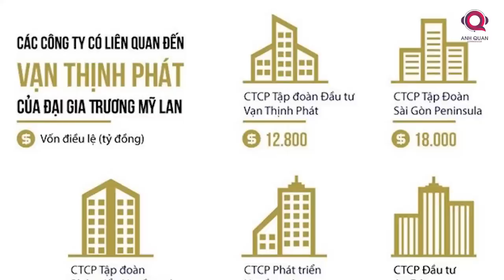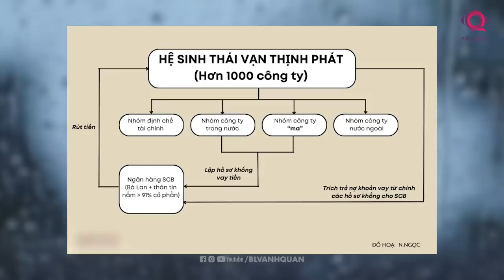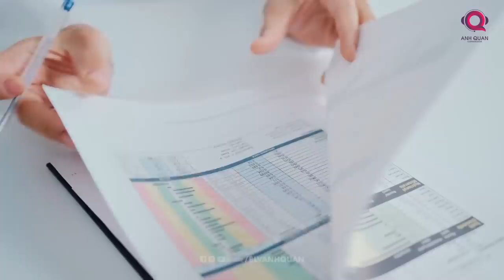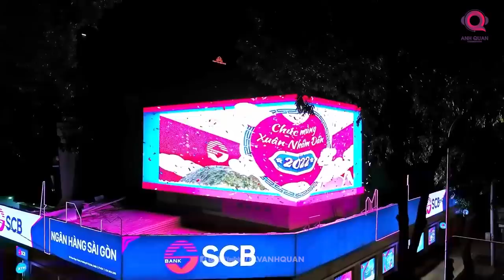CÁCH VẠN THỊNH PHÁT “ĐỤC” 11% GDP VIỆT NAM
Đây là câu chuyện điên rồ về sự sụp đổ của Vạn Thịnh Phát, một trong những tập đoàn tư nhân lớn nhất Việt Nam. Và câu chuyện về cách một người phụ nữ xây dựng cả một gia tộc tài phiệt bằng cách lũng đoạn nền kinh tế.